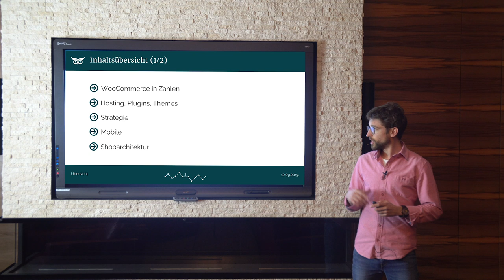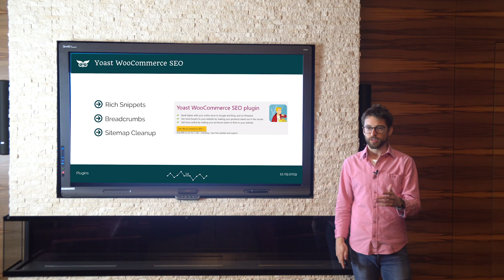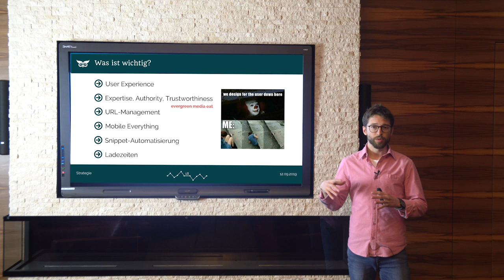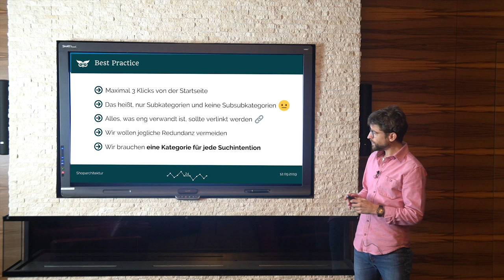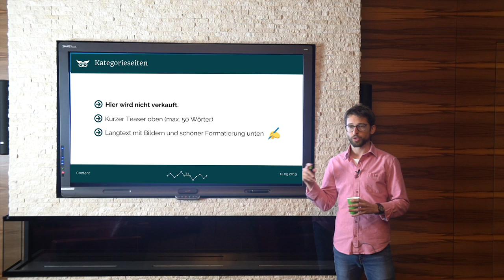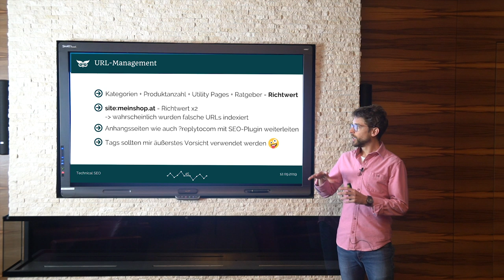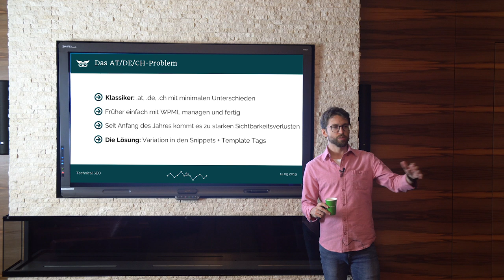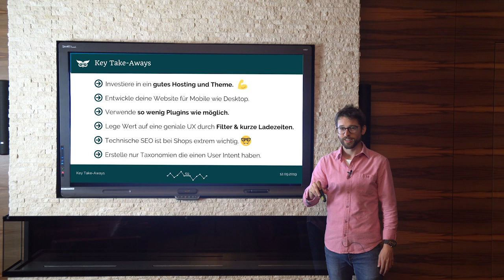WooCommerce SEO Tutorial: So geht WordPress Shop-Optimierung!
In diesem Video unterhalten wir uns über die WooCommerce SEO Best Practices. Du lernst alles über WordPress Shop-Optimierung 💳

📖 Inhaltsverzeichnis:
1:35 - WooCommerce in Zahlen
4:27 - Hosting, Plugins, Themes
12:21 - Strategie
19:29 - Mobile
23:46 - Shoparchitektur
37:45 - Content
43:19 - OnPage-Optimierung
46:57 - Technical SEO
58:59 - On SERP SEO

WooCommerce in Zahlen
- 7% aller Online-Shops | Juni 2019, Kinsta
- 22% der Top Million Shops nach Traffic | Juni 2019, Kinsta
- Vielleicht nicht das beste Shopsystem für große Shops :P
- Aber: Magento Performance-Mess
- Alternativ: Shopware!

Worüber wir heute nicht oder wenig sprechen
- Grundlegende OnPage-Optimierung
- Linkbuilding für Online-Shops
- Content Marketing

🦉 Hosting

Meine bevorzugten WordPress Hostings
- WP Engine
- Kinsta
- RaidBoxes
- Investiere in ein schnelles, stabiles und sicheres Managed Hosting.

🦉 Themes

Meine bevorzugten WordPress Shop Themes
- Astra
- GeneratePress
- Shoptimizer
- WoondrShop
- OceanWP
- Wähle dir nicht einfach ein WordPress Theme aus.

🦉 Plugins

Rank Math
- Alle wichtigen Markups integriert.
- Leicht konfigurierbare Breadcrumb
- Redirection manager + Crawling-Übersicht direkt in WordPress
- Möglichkeit, Bilder SEO zu automatisieren
- Video Sitemap

Yoast WooCommerce SEO
- Rich Snippets
- Breadcrumbs
- Sitemap Cleanup

WP Rocket
- Aus meiner Sicht das beste Performance-Plugin
- Die Konfiguration ist kinderleicht.
- Performance ist bei einem Shop noch wichtiger

🦉 SEO-Strategie

Was wird gerankt?
- Fokus auf Startseite: Brand + "art shop" Keywords
- Fokus auf Kategorieseiten: Produktkategorie-Keywords
- Fokus auf Produktseiten: Produkt-Keywords
- Fokus auf Ratgeber: Informational-Keywords

Was ist wichtig?
- User Experience
- Expertise, Authority, Trustworthiness
- URL-Management
- Mobile Everything
- Snippet-Automatisierung
- Ladezeiten

🦉 Mobile

Grundlagen
- Mobile friendliness ist nur der Anfang.
- Teste deine Shop auf Mobile durch, nicht nur mit einem Tool.
- Mobile-first indexing: Die mobile Version ist, worauf Google achtet.
- Tipp: Blisk Browser
- AMP for WooCommerce: Gibt's, aber mühsam.

Advanced
- Hidden Content in Akkordions und Tabs ist weiterhin ein Problem.
- Die Inhalte werden teilweise gar nicht indexiert.
- Das heißt, lieber nur für unwichtige Inhalte oder gar nicht.

🦉 Shoparchitektur

Wieso Shoparchitektur?
- Silo-Struktur, damit Suchmaschinen dem Shop besser verstehen
- Logische Struktur, damit Nutzer sofort finden, was sie brauchen
- Tools für Mindmapping: MindNode, Bubbl.us
- Tipp: Wir legen nur Taxonomien an, die einer Suchintention entsprechen.
- Aus Erfahrung: Nein, wir legen Taxonomien nur an, wenn wir Produkte dafür haben

Best Practice
- Maximal 3 Klicks von der Startseite
- Das heißt, nur Subkategorien und keine Subsubkategorien
- Alles, was eng verwandt ist, sollte verlinkt werden
- Wir wollen jegliche Redundanz vermeiden.
- Wir brauchen eine Kategorie für jede Suchintention.

Navigation
- Mittlerweile bin ich überzeugter von schlanken Menüs.
- Es wirkt ruhiger und kann auch nutzerfreundlich sein.
- In Kategorien werden oben die Subkategorien angezeigt.
- Wir verteilen so den Link Juice besser.
- Hack auf eigene Gefahr: JS Links statt HTML Links

Filter
- meinshop.at/category?filter_brand=evergreen
- Wir wollen diese Seiten nicht im Index haben.
- Lösung 1: Yoast SEO löst das mit einem Canonical auf die URL-Management
- Lösung 2: GSC - Crawling - URL-Parameter
- Risikoreich: Premmerce Product Filter for WooCommerce

- Links von Produktseiten zur Markenseite
- Markenübersicht von A bis Zahlen
- Tipp: Nur sinnvoll bei bekannten Marken mit Suchvolumen

Nicht auf Lager
- Wenn kurzfristig, URL bestehen lassen, aber aus Listings ausschließen.
- Wenn nie mehr, dann auf Alternativprodukt oder Kategorie weiterleiten.
- Tipp: Nein, 404 ist keine Lösung.